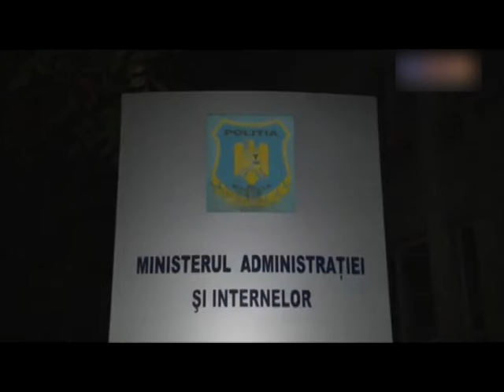Știre Etv - Iulian Ursoi, interlopul campion, a preferat să se sinucidă | 22.09.2016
Un cunoscut interlop din Constanța s-a sinucis în curtea locuinței. Trupul fără viață a lui Iulian Ursoi a fost descoperit de un prieten care a sunat la 112, dar medicii nu au mai putut face nimic pentru a-l salva. Polițiștii și legiștii au sosit imediat la locuința bărbatului. În scurt timp aceasta s-a transformat într-un adevărat loc de pelerinaj pentru prietenii cărora nu le venea să creadă că cel care câștigase nenumărate titluri de campion la kickboxing, își pusese capăt zilelor.